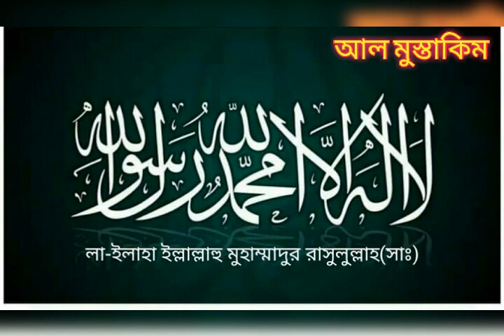মহিলাদের নামাজের নিয়ম \ Mufti Abrarul Haque Yousufi/ মুফতী আবরারুল হক ইউসুফী New Bangla Bayan 2023